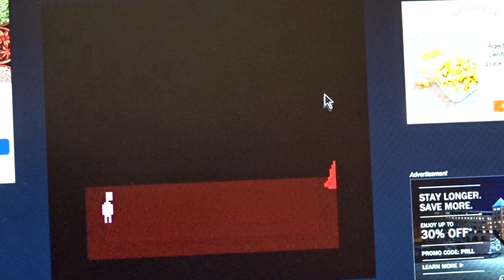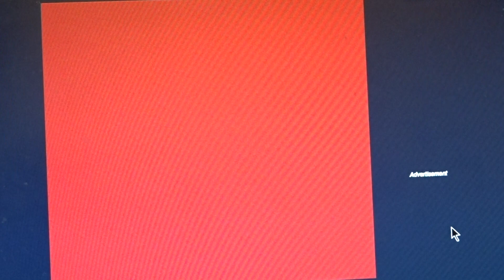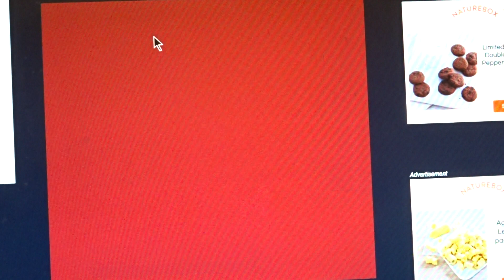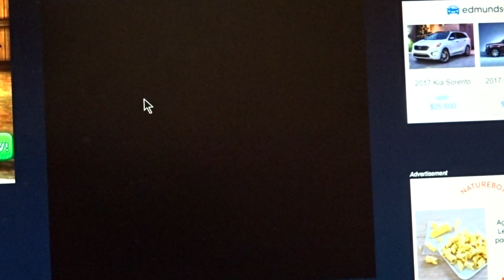Coolmathgames Don't Look Back: Boss Battles! (File 2)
The first boss is the bunny, the second one is easy, he's made of ice! and shoots ice cubes, or ice spheres.